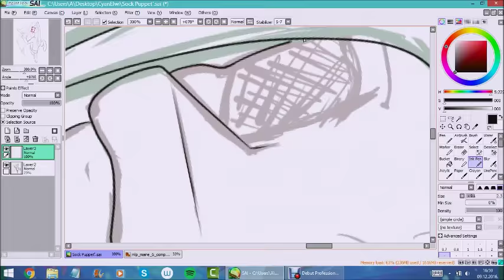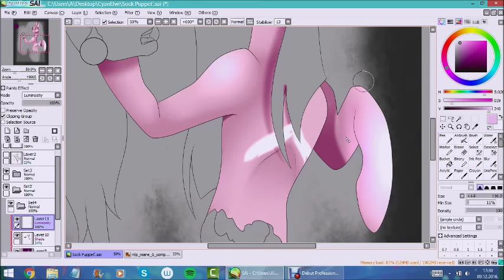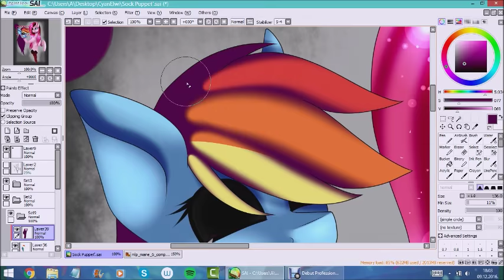[GORE] MLP Speedpaint - Sock Puppet (Pinkamena Diane Pie)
Next on my gore list is Pinkie Pie/ Pinkamena Diane Pie!
Heh... I know it looks bad ;-;

►Art trades for friends and senpais only or if I ask!

SONG